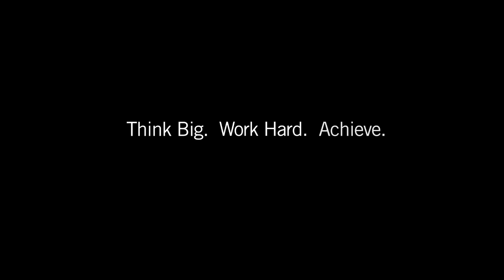Welcome to the Family - Scholars Weekend 2016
Cooke Scholars around the world filmed messages to our newest cohort of scholars welcoming them to the family, enjoy!